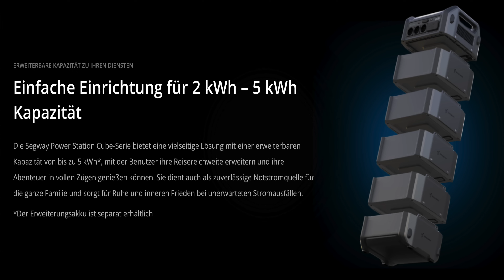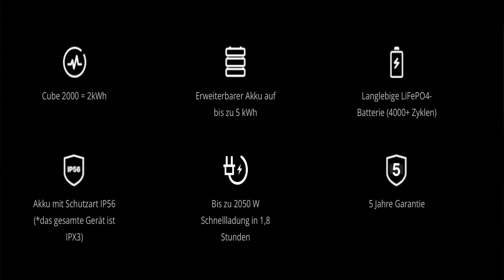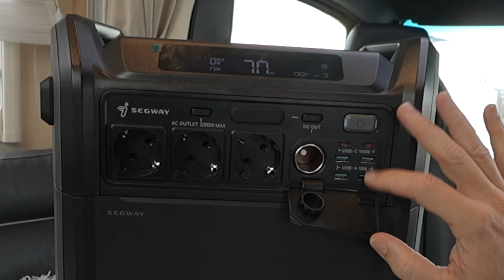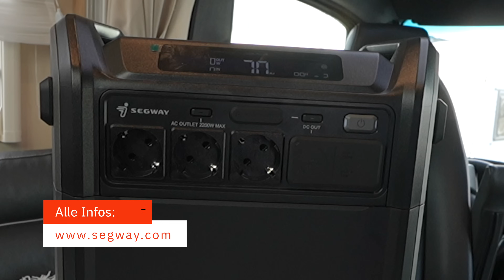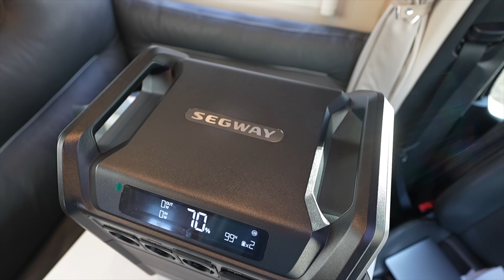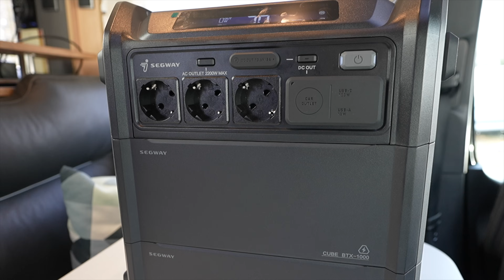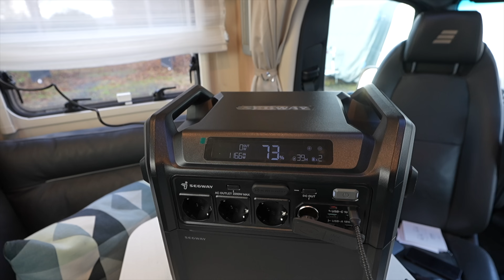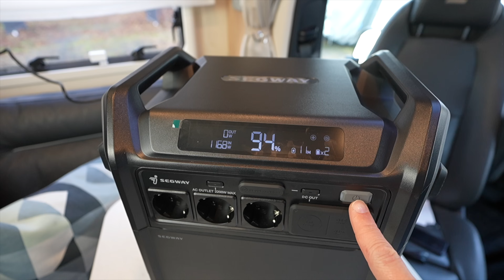SEGWAY Cube 2000 - NEUHEIT - Was kann die erste Powerstation von Segway?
Tolles Zubehör für den Camper von STYYL.DE
Mit "avantiontour" bekommt jeder 10 Prozent Rabatt auf seine ERSTE Bestellung.

Zu dunkel am Camper? Dann ab zu OSRAM.

Ihr braucht Campingbedarf und Werkzeuge zu irre niedrigen Preisen?